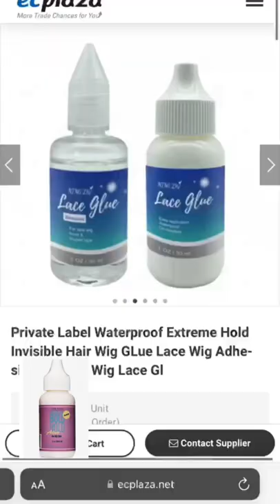Lace wig glue vendors exposed 🚨